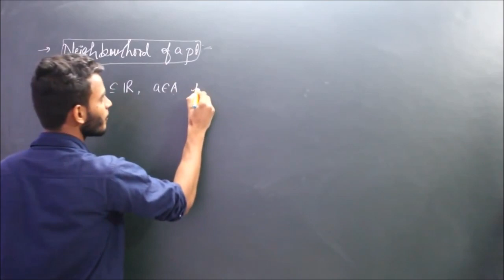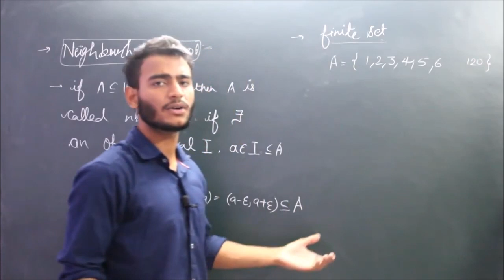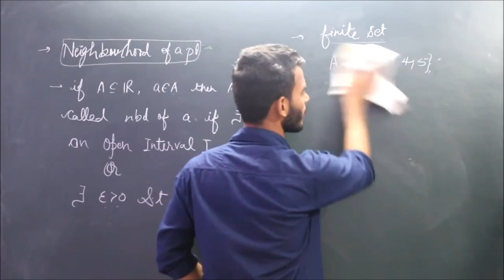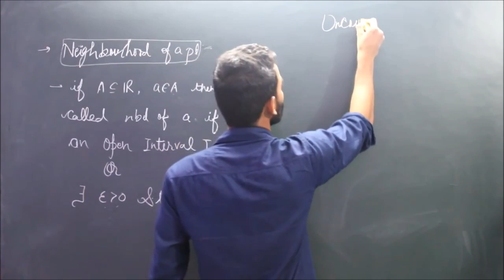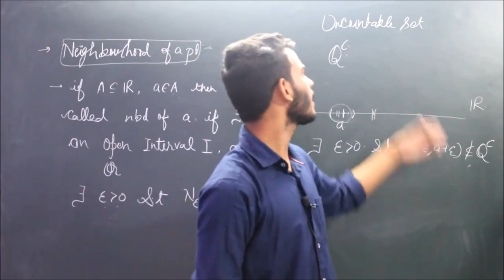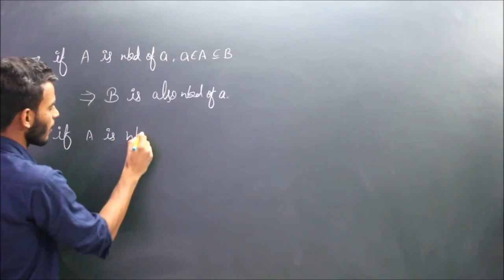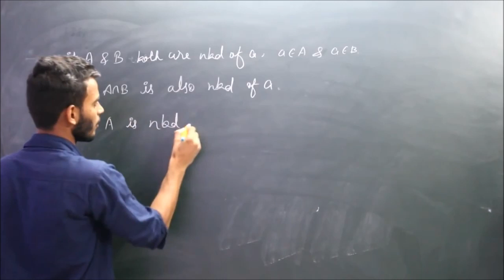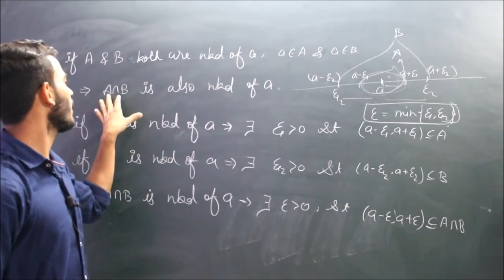POINT SET OF TOPOLOGY || PART 9 || NEIGHBOURHOOD OF POINT || CSIR NET || IIT JAM || TIFR || NBHM